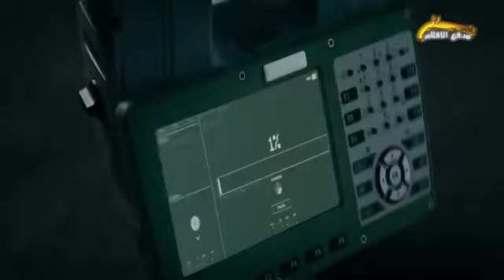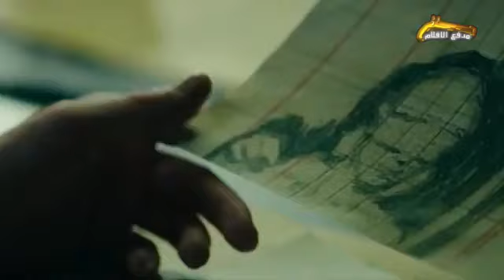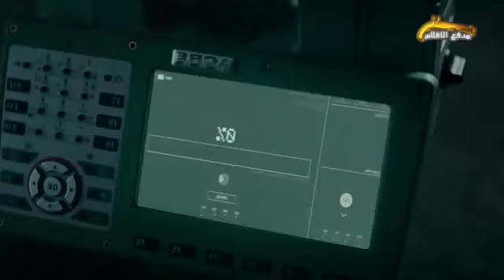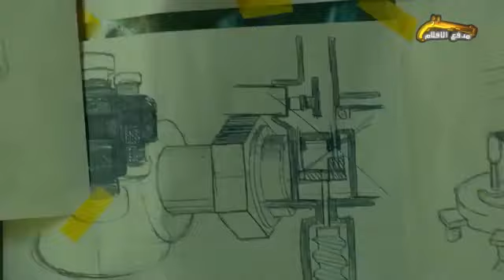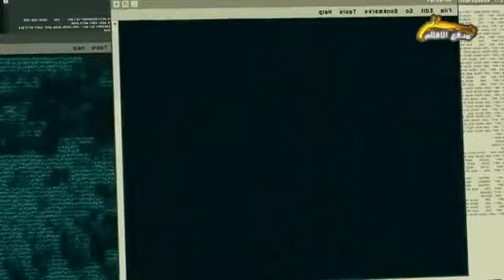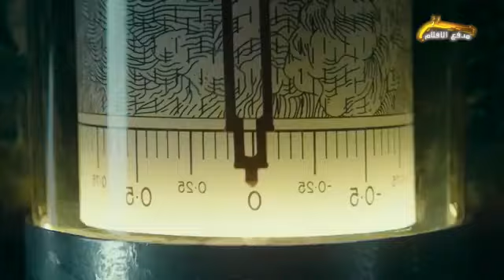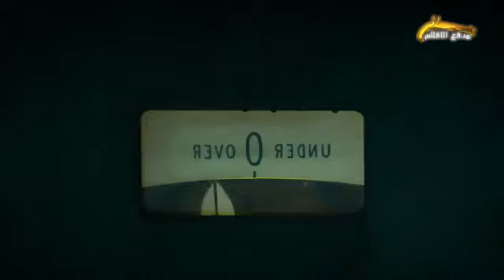First time watching - Solve the problem of the Mexican gas leak